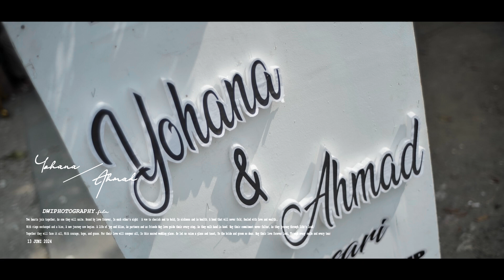13 juni 2024 wedding Yohana & Ahmad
Remember your moment “

CV. DWIPHOTOGRAPHY Group